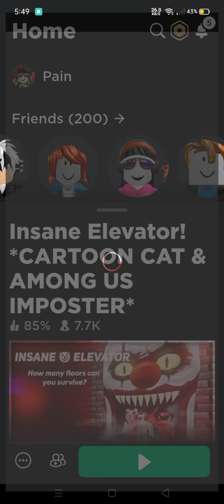Roblox Insane Elevator!